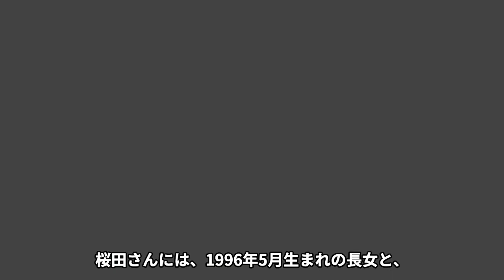桜田淳子の切ない”孤独”の癌闘病生活...統一教会を脱退した夫との”熟年離婚”に涙がこぼれ落ちた...「花の中三トリオ」の山口百恵らと活動した彼女の隠し子の正体に驚きが隠せない！【芸能】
ダーリン！
浮気は許さないっちゃ！
このチャンネルでは、昭和のアイドルや芸能人のあれこれについてご紹介します！
今回は桜田淳子の切ない”孤独”の癌闘病生活についてご紹介します。
またコメント欄にて感想や、こんなこと知りたいななどご意見ございましたらお気軽に教えてください！